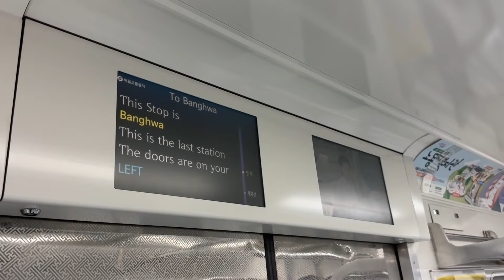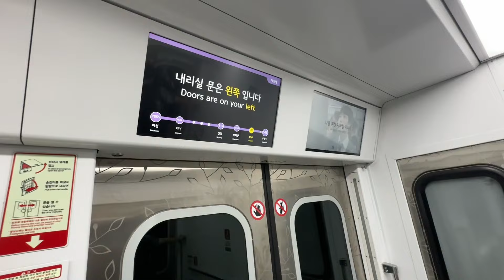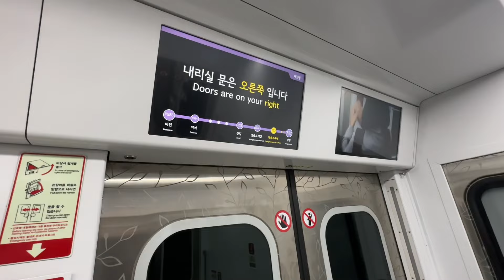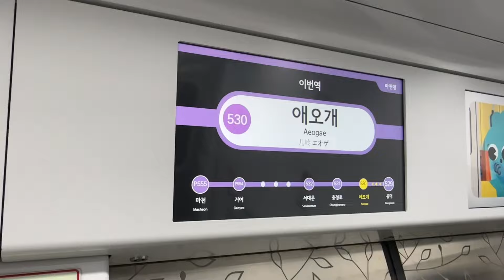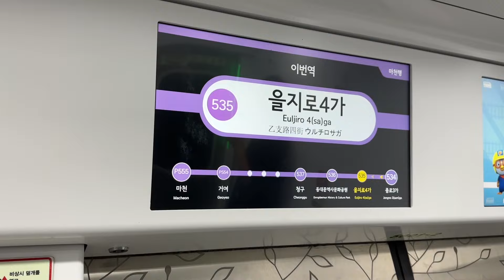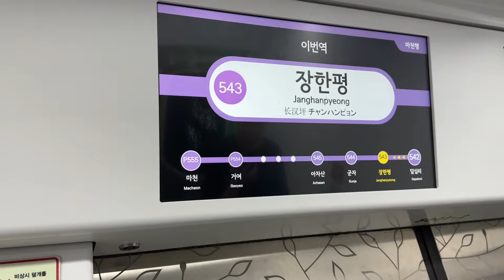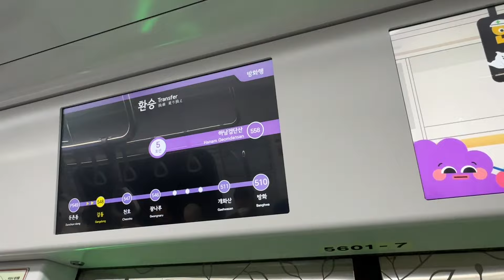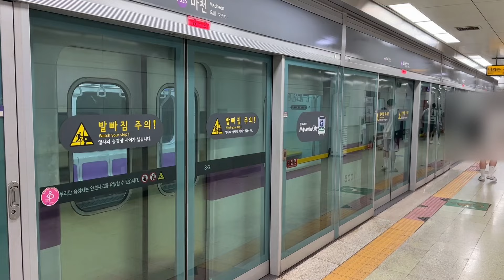서울지하철 5호선 방화-마천 안내방송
방화~마천지선 안내방송입니다.

▶도배,사칭,홍보 및 명령성,비방성 덧글은 제재 대상입니다 :)
▶본 채널의 영상은 불펌 후 재업로드를 금합니다.